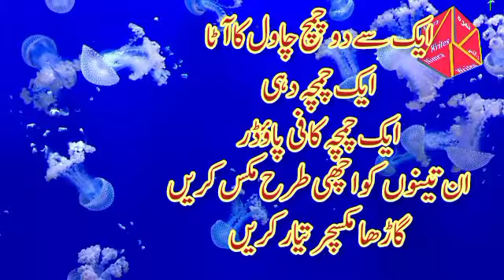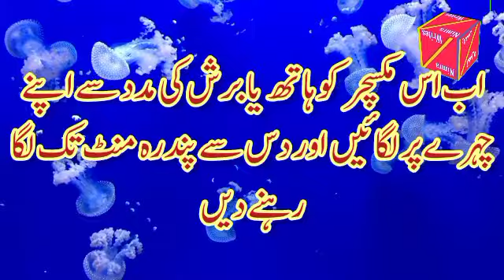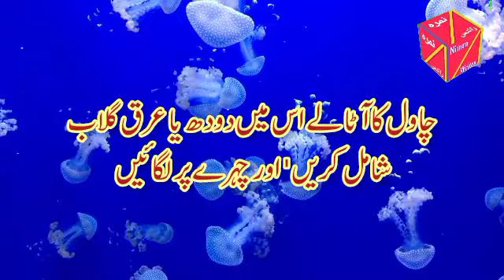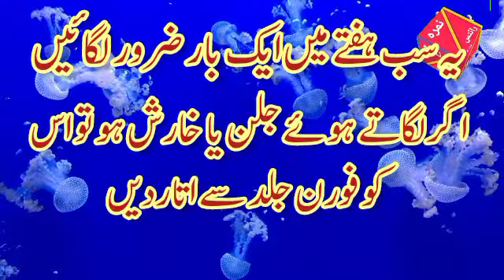چاولوں کے پیسٹ میں صرف یہ تین چیزیں مکس کریں آپ خود حیران رہ جائیں گے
گھر میں کریں ایک زبردست اسکرب اور ہو جاے آپکا چہرہ شاداب
Chawal ka Atta|How to make Rice Flour At Home Ghar per bnae chawal ka Atta
For more vidoe press the bel I con folw insta me
For mora video 'qutas'islmice' inframtion' historical'"Islmice wazifa " Quran talwat " for more vide